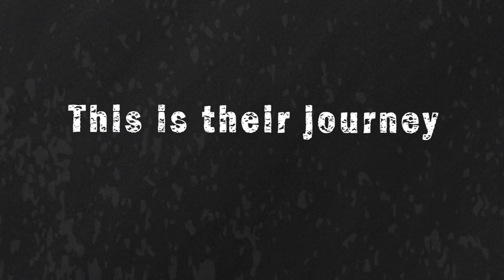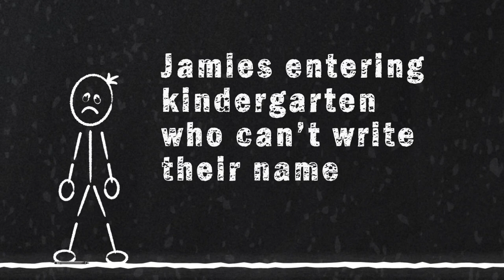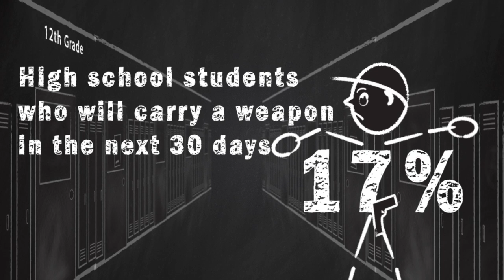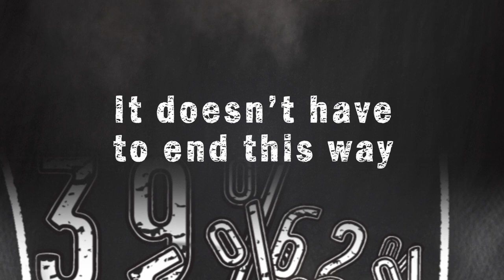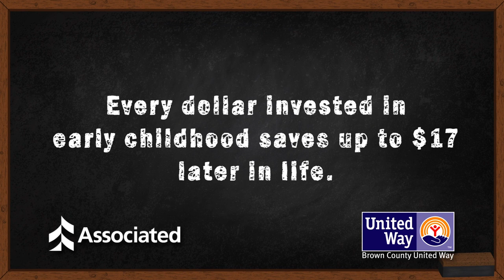United Way "Statisticks" of Brown County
TED recognized story about friendship, community and overcoming the challenges of an at-risk childhood.

Outrigger3 creates unique data driven stories for United Ways and other non profits to help "show" their stories through unique blending of data, story and music.

THE COMMUNITY PARTNERSHIP FOR CHILDREN INITIATIVE: To create positive "Statisticks" for lasting change, we have to get to the root of issues.  The United Way and it's partners built the CPC for that purpose.  The CPC interviews all parents with new babies and refers those in the greatest need to critical services, making sure all of our newborns have every opportunities to become positive statistics.

In 2011, the CPC helped more than 1,000 families.  Of those receiving intensive services:

98% of children were on track to be emotionally ready for school.
98% of their nutritional news were addressed.
96% of children were on schedule with immunizations.
98% were linking to a primary care provider.

Brown County United Way funds 40 critical programs that help form our health and human services safety net.

Some funded programs are virtually unknown and others are nationally recognized, but every program has proven itself vital in keeping our Brown County population safe and healthy.

GET INVOLVED! Anyone can champion the cause. Whether you're speaking out to improve education, income and health, reaching out to members of your local community, or wearing the LIVE UNITED shirt to show your support, you can help inspire hope and create opportunities for a better tomorrow. So go ahead and advocate in a LIVE UNITED world. Do it in public. Be visible. Be loud.

BROWN COUNTY UNITED WAY
The United Way of Brown County, based in Green Bay, Wisconsin, is a non-profit organization that works with a broad coalition of charitable organizations to pool efforts in fundraising and support. The Brown County United Way is focused on identifying and resolving pressing community issues, as a trusted advocate for making measurable changes in communities throughout Brown County through thorough needs assessment
and partnerships with schools, government agencies, businesses, community
development corporations, the faith community, and others. The ongoing and emerging issues that the Brown County United Way focuses on are determined locally, with the funds raised invested in valuable community programs for maximum effect

ABOUT UNITED WAY
United Way envisions a world where all individuals and families achieve their human potential through education, income stability and healthy lives.

Our Mission: United Way improves lives by mobilizing the caring power of communities around the world to advance the common good.

Our Goals: In 2008, United Way initiated a 10-year program designed to achieve the following goals by 2018:

1. Improve education, and cut the number of high school dropouts — 1.2 million students, every year — in half.

2. Help people achieve financial stability, and get 1.9 million working families — half the number of lower-income families who are financially unstable — on the road to economic independence.

3. Promote healthy lives, and increase by one-third the number of youth and adults who are healthy and avoid risky behaviors.

Our goals are ambitious, but with your help, and by utilizing our core strengths — a national network, committed partners and public engagement capacity — we can achieve them.

Special thanks to the United Way of Lake County for inspiring us with their story and their help telling ours.